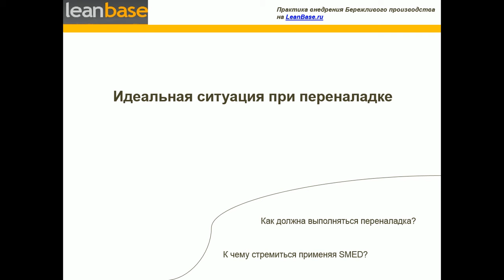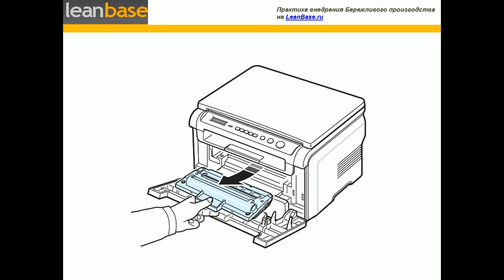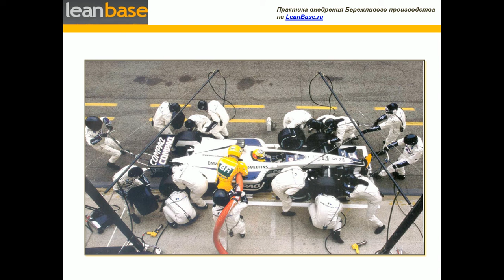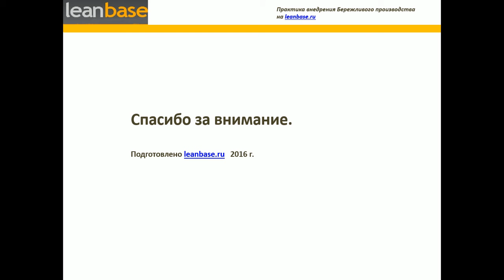Идеальная ситуация при переналадке